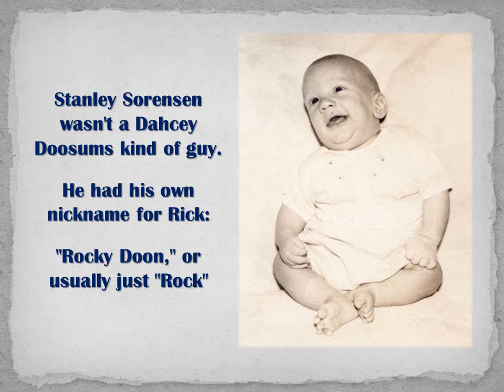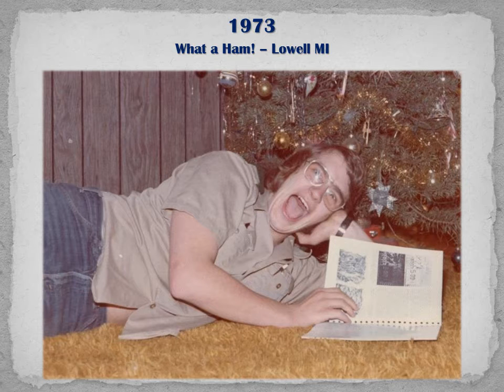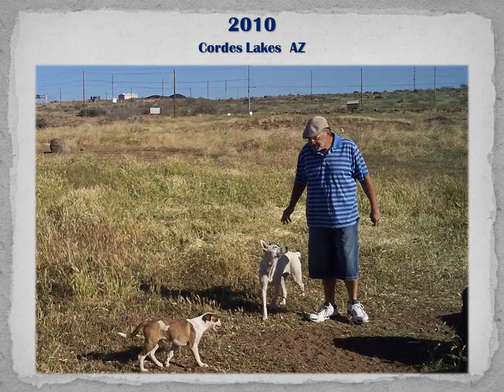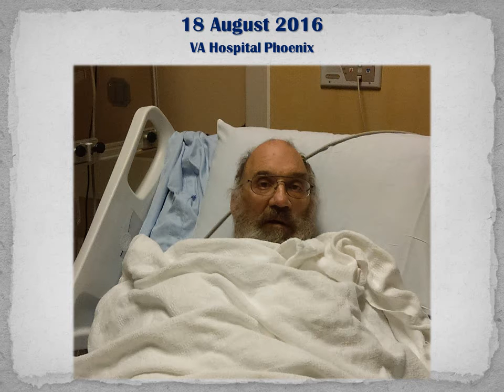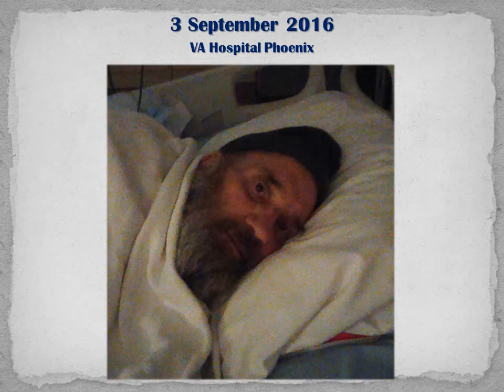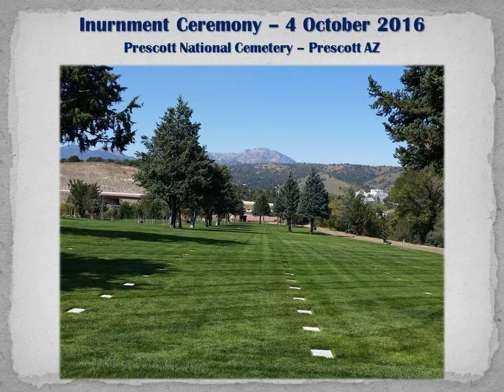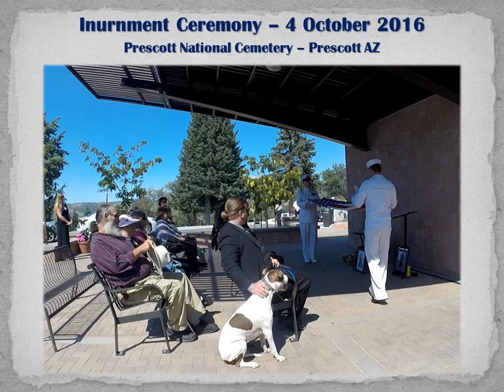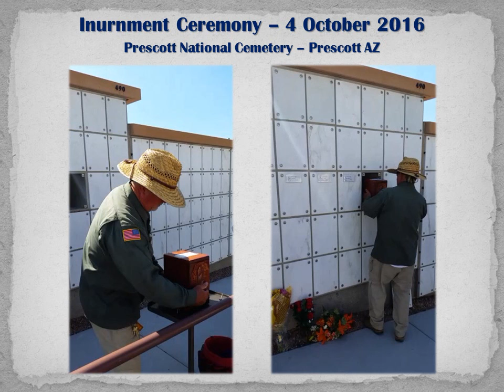Ricky Dean Sorensen 1957 2016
Memorial Slide Show for Ricky Dean Sorensen, 15 May 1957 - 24 September 2016.